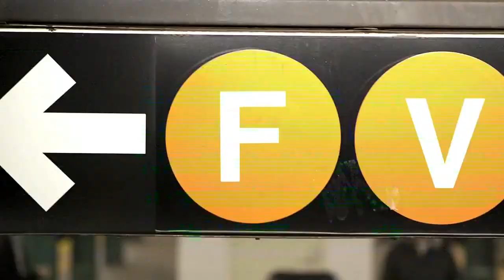Engage 2020 Promo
Or you can text the word "engage2020 to 72727